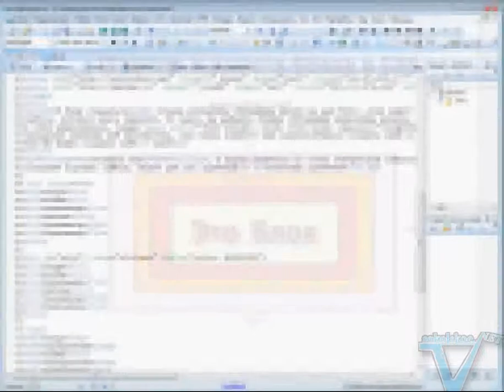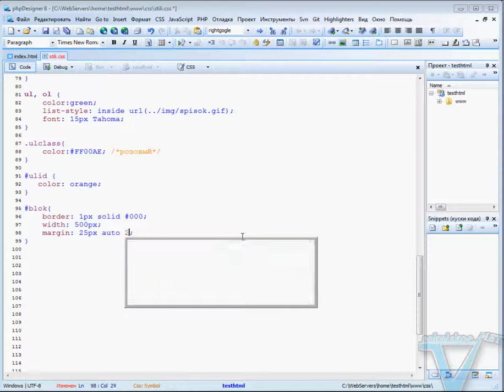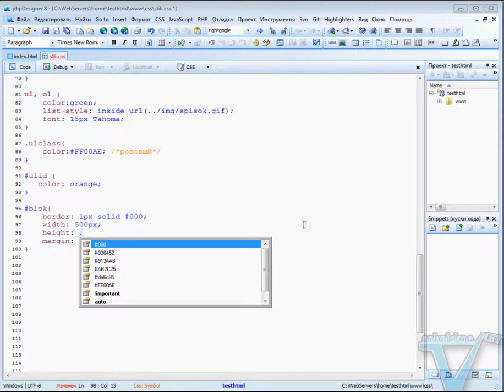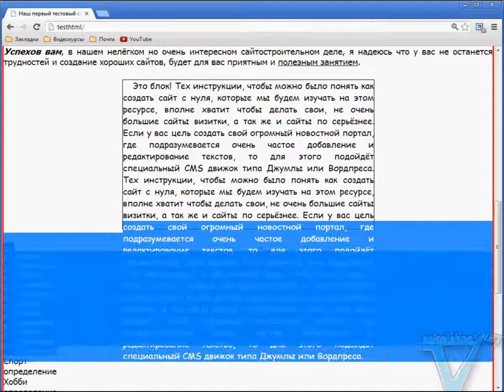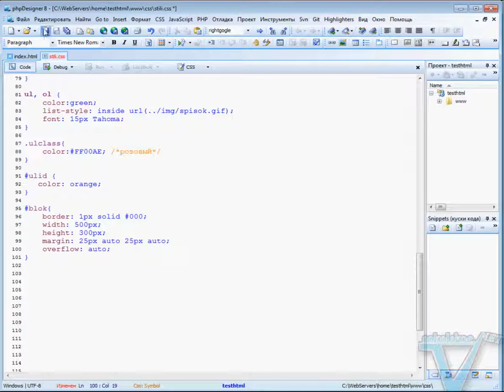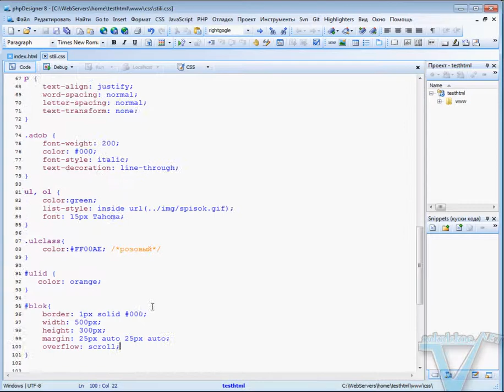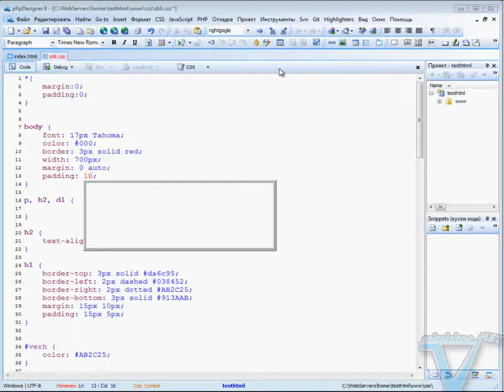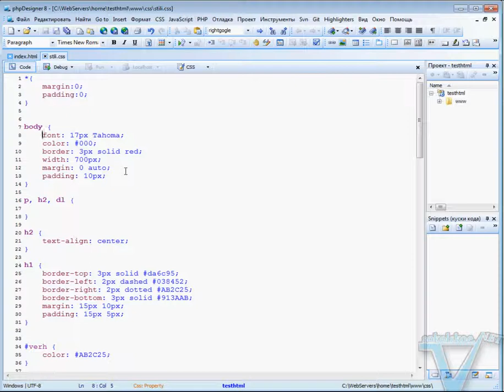ширина в css